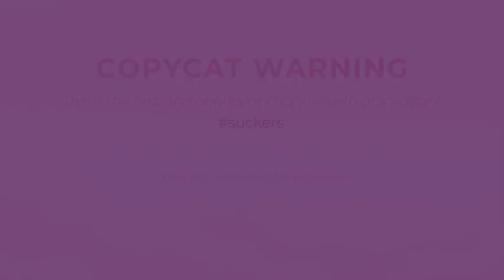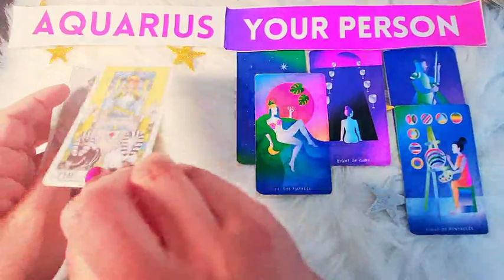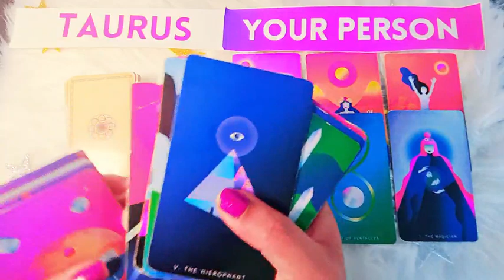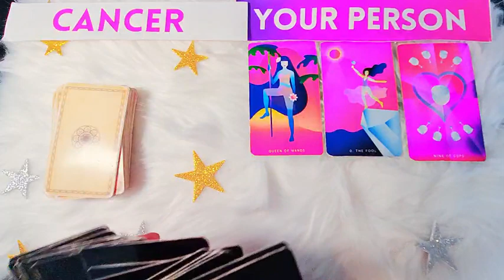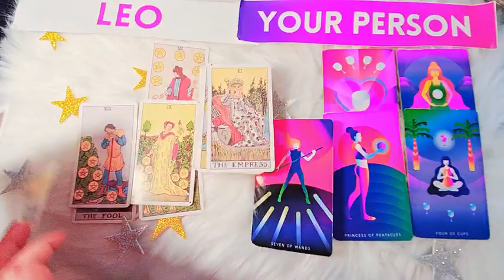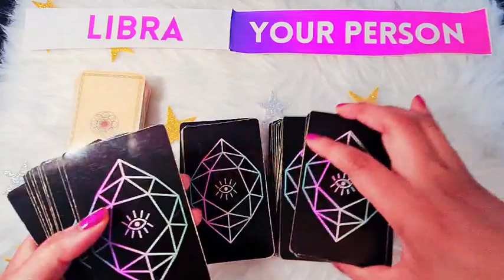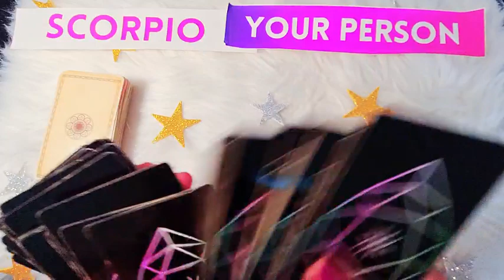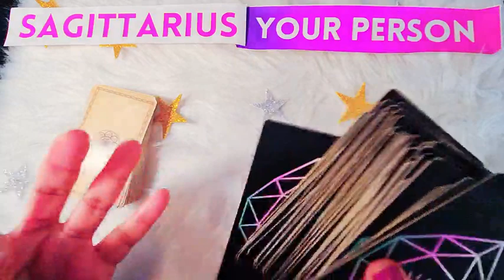All Signs! AMAZING! HUGE Surprises Coming w. Your Love Life + Your Person! 🥳 🥳 🥳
ALL SIGNS TAROT READING. allsigns allzodiacsigns allsignstarot 2023tarot - ZODIAC. THIS CHANNEL SPECIALIZES IN EXACT-MATCH TAROT READINGS FOR YOU & YOUR SPECIFIC PERSON, so it feels like a personal reading and you don't need to cross-watch--because all zodiac signs in love/relationships are covered!

2) **ALL FORMATS ON THIS CHANNEL ARE COPYRIGHTED & CANNOT BE USED BY OTHER TAROT READERS.**

3) **TO ALL CONTENT PUBLISHERS/TAROT READERS**: Copying any of my content, style, format, ideas, or intellectual property--whether it's the way I lay out my channel or the way I match signs or any format whatsoever--is strictly prohibited and would be a copyright violation. Please read my "About" section.

4) MY TAROT READING RULES FOR ALL ZODIAC SIGNS:
1. DO NOT EVER ASK FOR TIMESTAMPS or express any entitlement on this channel.
3. If you watch tarot, you should know that tarot readings may or may not resonate. If they don't, that's okay: just walk away: do NOT negate the readings with what matched or didn't match your story.
5. The button gives you free & easy access to my psychic + tarot gifts/best tarot readers on YouTube.
6. Please, always show respect when speaking in the comments and understand that you're getting a valuable skill for free. Otherwise: it'll be a block-block-block-block kinda day.

P.S.: I've begun to add secret bonus readings at the end of my videos! 😉allsigns